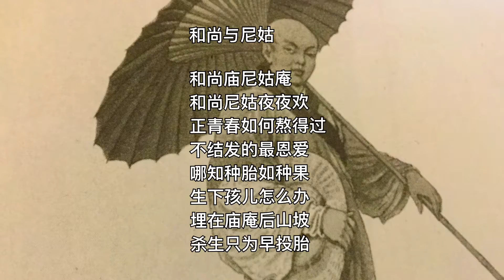中国我说76 和尚与尼姑